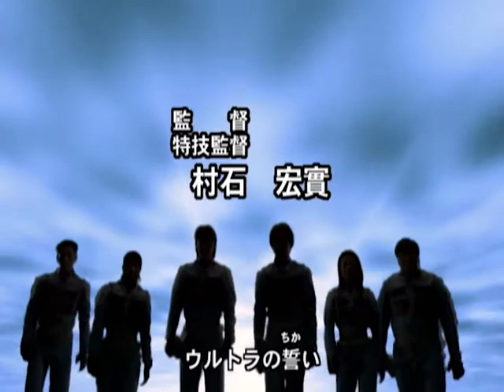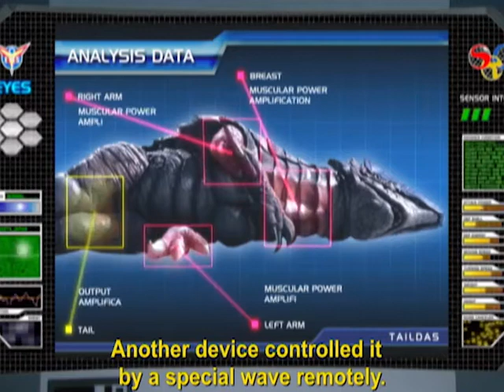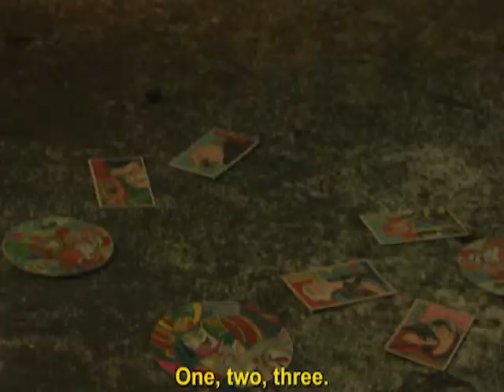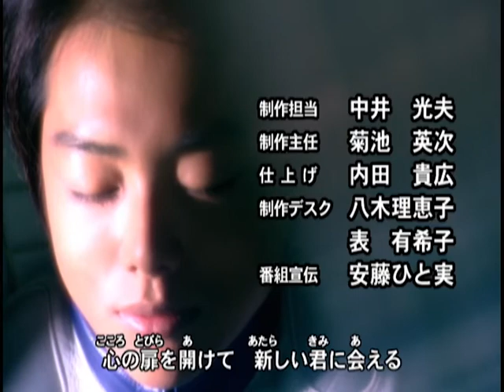Ultraman Cosmos - Episode 43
Ultraman Cosmos belongs to Tsuburaya.